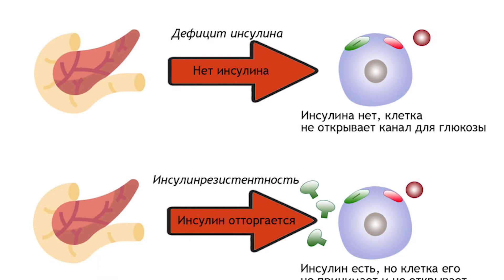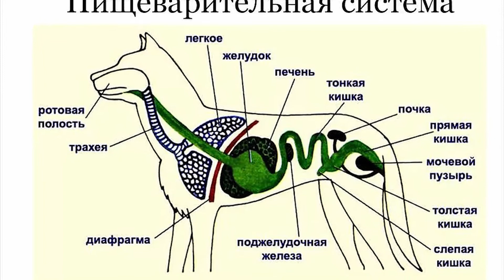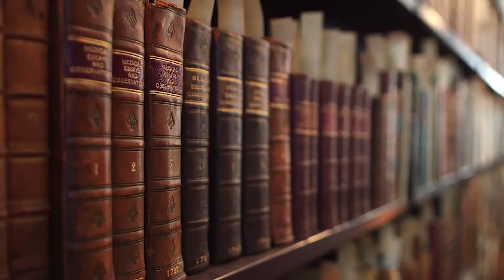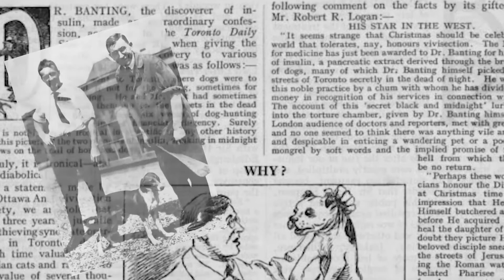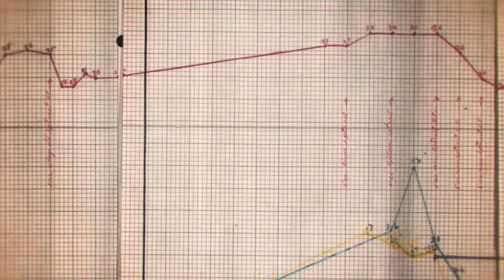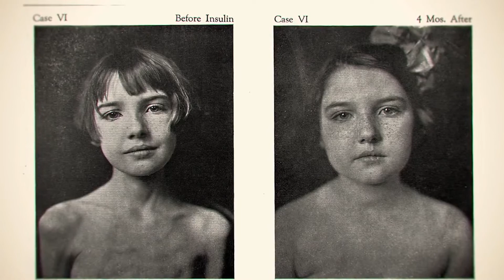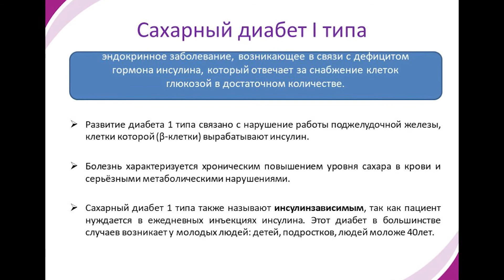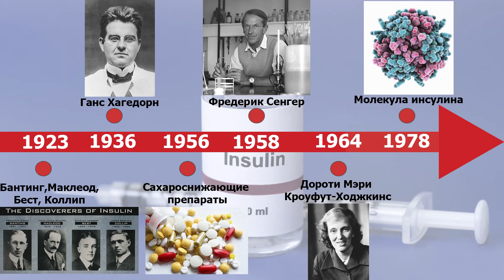Что такое Инсулин и как его открытие принесло 3 Нобелевские премии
12 января 1922 года молодой канадский ученый Фредерик Бантинг впервые в истории спас жизнь больному сахарным диабетом мальчику, сделав ему инъекцию инсулина.  С сахарным диабетом 1-го типа долгие века  пытались бороться при помощи голодания, кровопускания и другими экстравагантными методами, но это не оставляло пациентам никакой надежды не только на выздоровление, но и на нормальную жизнь.

Главы:
0:00 Инъекция инсулина
0:30 Инсулин
1:31 Что такое сахарный диабет?
2:35 Предпосылки создания инсулина
3:13 Фредерик Бантинг и его идея
6:31 Испытания инсулина на людях
7:49 Нобелевская премия

1. Поделитесь ссылкой на это видео со своими друзьями.

Что же такое инсулин? Это белковый гормон, который выполняет в организме функции "проводника" глюкозы, помогая ей попасть в клетку, где она используется в качестве источника энергии. Инсулин, наряду с другими гормонами, вырабатывается в поджелудочной железе. В ткань этой железы вкраплены структуры неправильной формы, так называемые "островки Лангерганса", названные в честь открывшего их немецкого ученого Пауля Лангерганса, которые и продуцируют инсулин. При абсолютном или относительном дефиците инсулина возникает сахарный диабет и связанное с ним нарушение обмена углеводов.
Во втором веке  греческий доктор Аратеус Каппадокийский ввёл в оборот название болезни – «диа-байно», то есть «проходящее сквозь».
Вот выдержка из его классического описания болезни:
«Жидкость не остаётся в организме, используя его, как лестницу для того, чтобы скорее его покинуть»
В 1889 году немецкие клиницисты и физиологи Оскар Минковский и Йозеф фон Меринг продемонстрировали в экспериментах на животных, что удаление поджелудочной железы приводит к развитию сахарного диабета.
Бантинг не знал о неудачных попытках других ученых, и, возможно, его неведение способствовало тому, что он активно взялся за дело и уже через восемь месяцев после начала работы смог спасти с помощью инсулина первого ребенка.
Фредерик Бантинг уговорил профессора физиологии Джона Маклеода, который считался экспертом по диабету, предоставить ему временно на два месяца помещение и подопытных собак. Как раз в это время Маклеод собирался поехать на некоторое время в Европу, лаборатория была свободной, и он согласился.
Однако Бантинг был хирург, а не учёный: он даже не умел измерять уровень сахара в крови и моче. Поэтому Маклеод решил оставить ему одного из своих студентов-им оказался Чарльз Бест.
Вещество, которое было выделено из поджелудочной железы собаки, Маклеод впоследствии предложил переименовать в «инсулин» (от латинского insula — островок).
Испытания на людях
В 1923 году Бантинг и Маклеод получили первую Нобелевскую премию за изобретение инсулина, которую честно разделили с Коллипом и ассистентом Бантинга Чарльзом Бестом.
В Торонто, где проводились исследования, сразу же съехалось множество больных со всего мира. Каждый мечтал о спасительном уколе. И в том же 1923 году фармацевтическая фирмаEli Lilly and Company приступает к промышленному производству инсулина под торговой маркой «Илетин».
К тому же инсулином пытались лечить диабет и первого, и второго типа. Хотя механизмы у них абсолютно разные: в одном случае железа перестает вырабатывать инсулин, а в другом выходят из строя средства его доставки.
При этом диабет первого типа встречается лишь у 5 процентов – 95 процентов приходится на тип два. Во втором случае нужны другие препараты, сахароснижающие. Но об этом пока что не знали..
Только в 1936 году датскому ученому Гансу Хагедорну удается получить инсулин пролонгированного действия. Изобретение Хагедорна позволило сильно уменьшить количество инъекций.
А сахароснижающие таблетки, помогающие бороться с диабетом второго типа, появились лишь в 1956 году.
В 1958 году британский молекулярный биолог Фредерик Сенгер получает Нобелевскую премию за определение точной последовательности аминокислот, образующих молекулу инсулина. А спустя некоторое время очередная «инсулиновая» Нобелевская премия достается британской даме – химику Дороти Мэри Кроуфут-Ходжкинс.